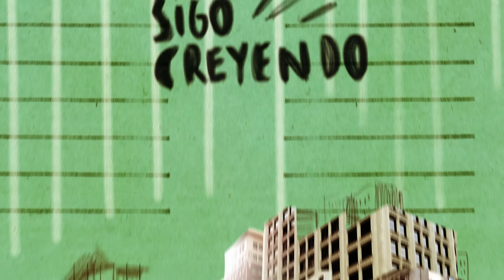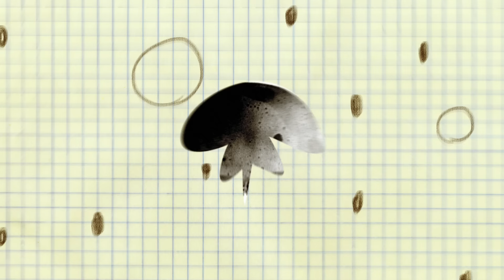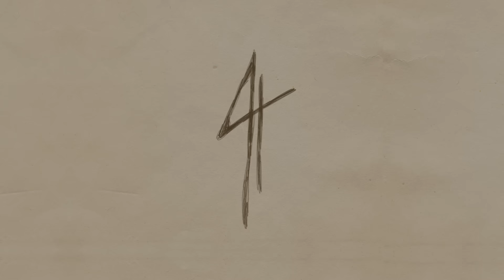Cuatro Pesos de Propina - 15 Sigo Creyendo ( LA LLAMA 2019) - Bonus track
Single 2017 // Sigo Creyendo de Cuatro Pesos de Propina

Album: "LA LLAMA" 2019

Video realizado por Fefo Laguarda & Daniela Beracochea